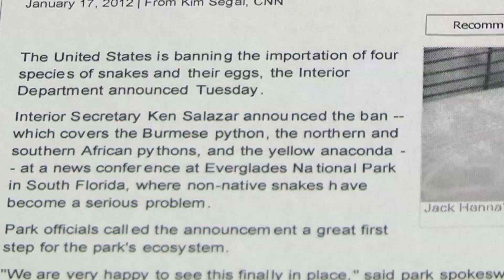Snake Ban Impact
Alyssa Hayden University of Florida. Final Investigative Reporting Project. Fall 2012